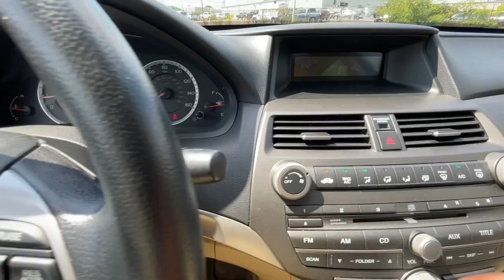2012 Honda Accord LX Newport News, Virginia Beach, Mechanicsville, Chester, Fredericksburg VA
Pre-Owned 2012 Honda Accord LX available at Grace Auto Sales located in 7909 W Broad St, Richmond, VA, 23294. Servicing the Newport News, Virginia Beach, Mechanicsville, Chester, Fredericksburg area.